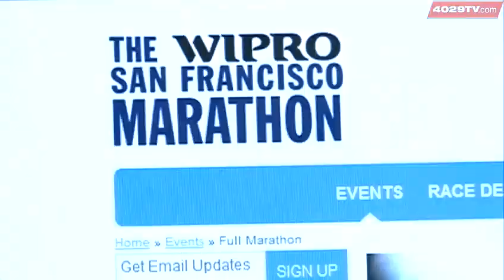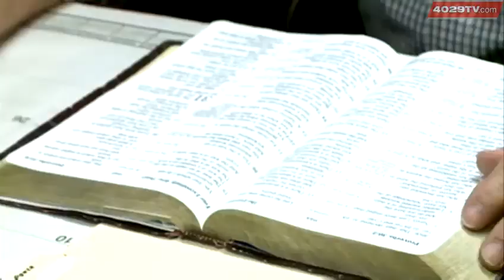Boston Marathon runner questions race future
A local runner who was in Boston when the bombs went off says she's thinking twice about future races in big cities.